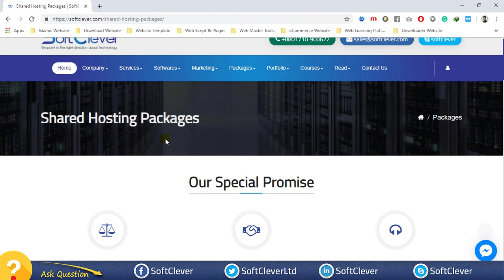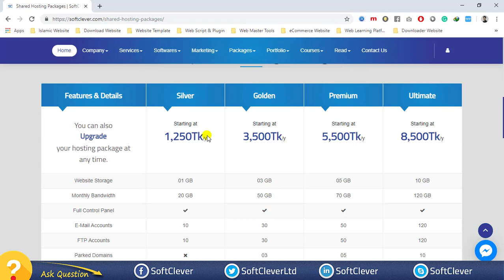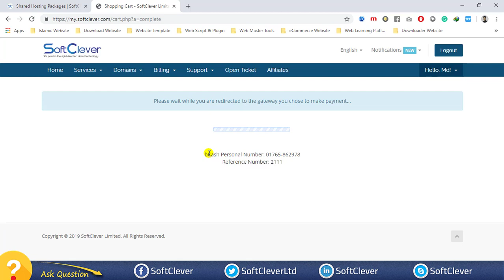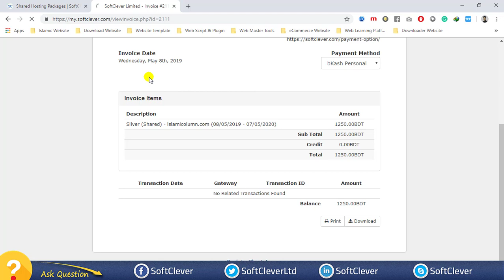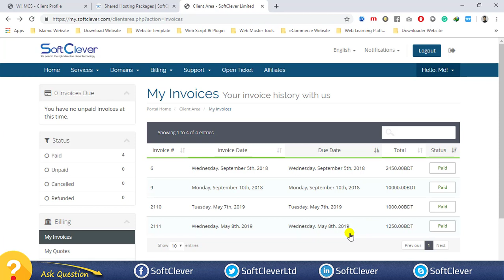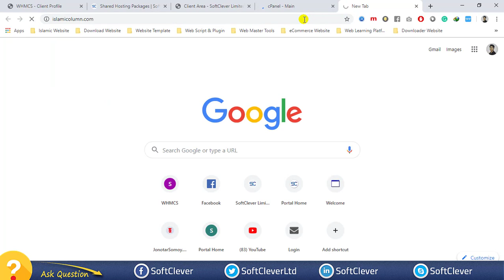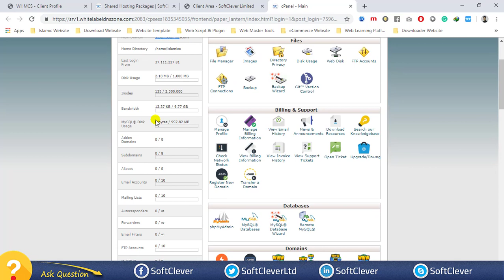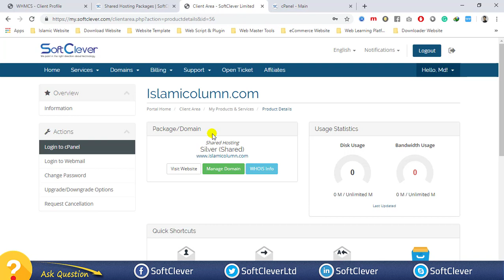কিভাবে ওয়েব হোস্টিং কিনবেন | How to Buy Web Hosting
Shared Hosting Packages